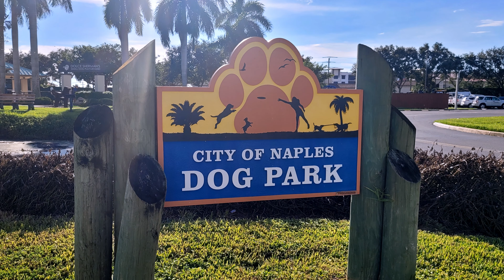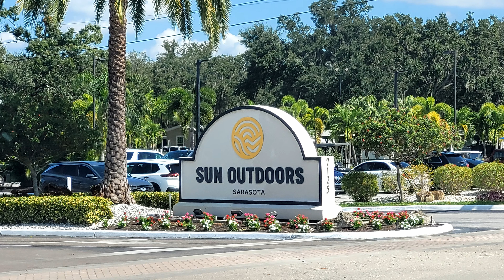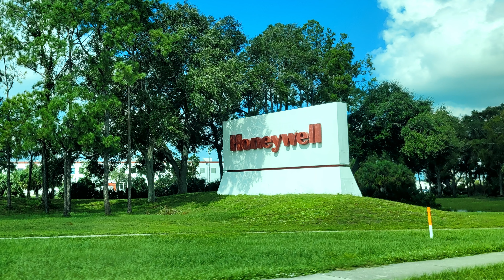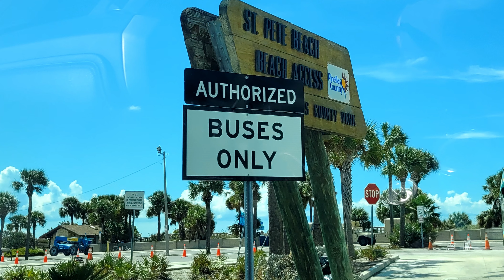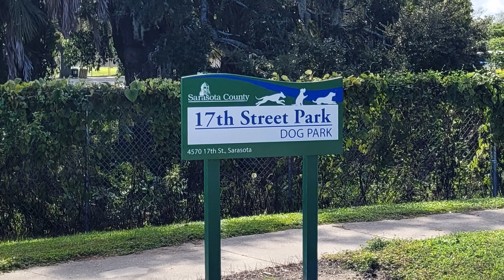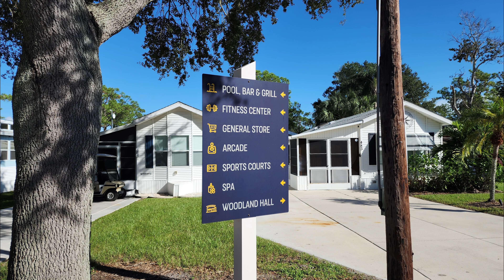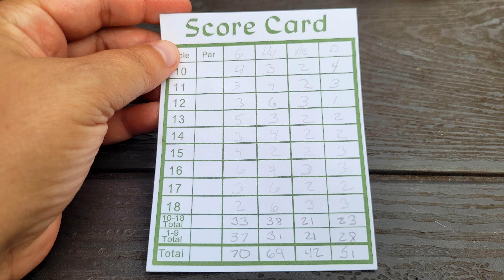Florida Suncoast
Join us as we visit Florida's Suncoast including Naples, Sarasota, St. Petersburg, Clearwater, and drive over Tampa Bay on the Sunshine Skyway Bridge.  We drive down Gulf Blvd. and witness some of the damage from the storm surge from Hurricane Helene.  We even find the tryNsomethingnew Youtubers in our campground in Sarasota.